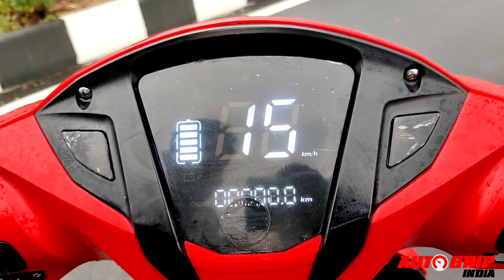Hero Electric Optima HX Trailer |Autogrip India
Hero Electric Optima HX